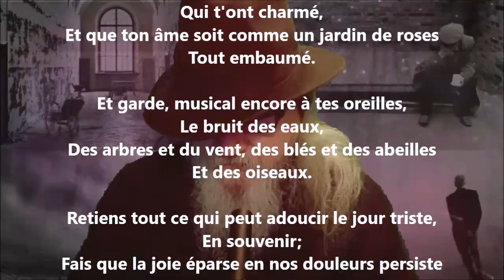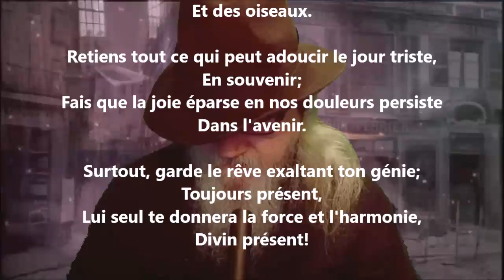Garde ton rêve - Albert Lozeau lu par Yvon Jean